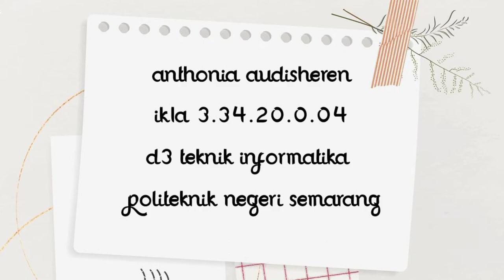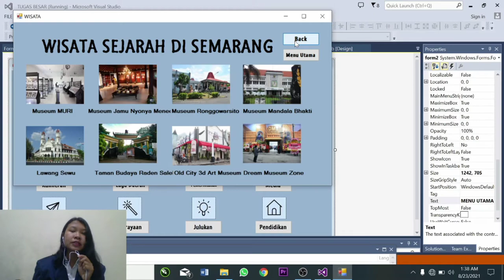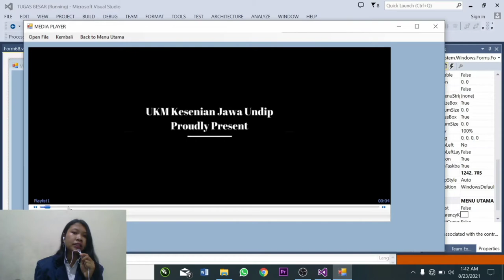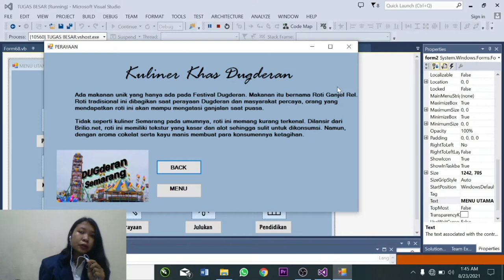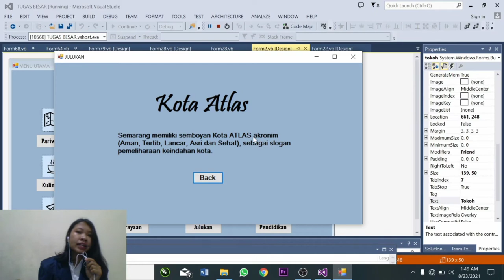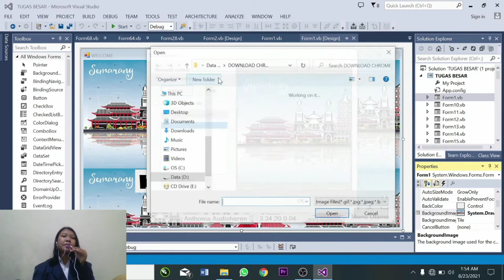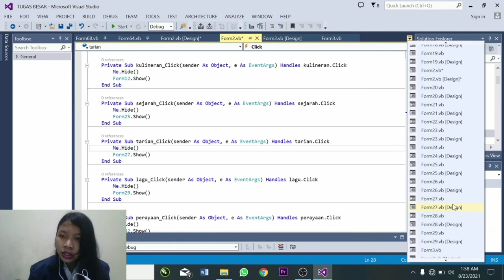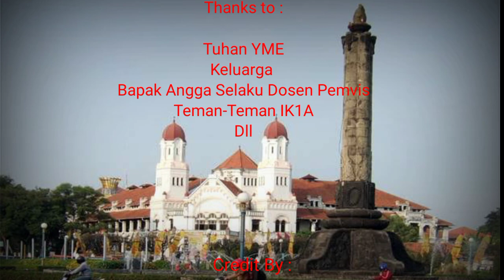MEMBUAT PROGRAM KAMPOENG SEMARANG | TUGAS BESAR PEMROGRAMAN VISUAL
Hai Semua disini Aku Anthonia Audisheren (NIM 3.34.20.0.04) ingin memberikan hasil program yang sudah aku buat dalam rangka pemenuhan Tugas Besar Pemrograman Visual 2021
Disini aku membuat program Kampoeng Semarang dengan tujuan mengenal Semarang lebih jauh legi.